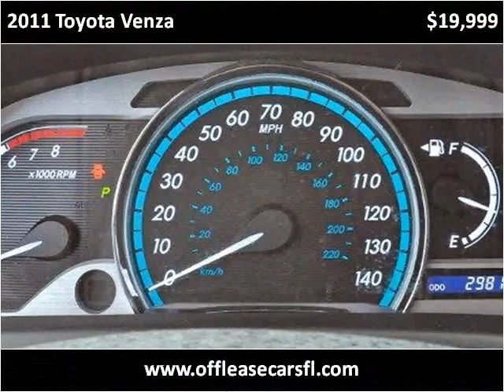2011 Toyota Venza Used Cars Lake Worth FL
This 2011 Toyota Venza is available from Off Lease Only .